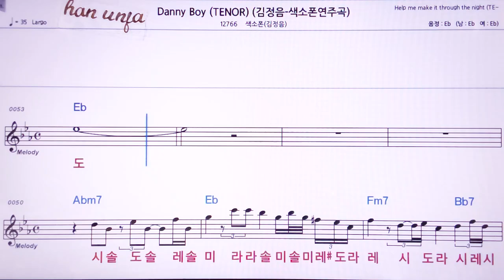💖Danny boy/김정음 색소폰(계명 가사 동시) 👍MR,노래방, 악보, 코드,Karaoke With Sheet Music